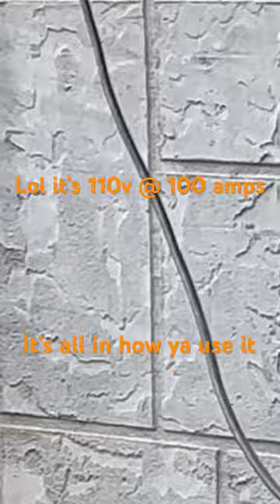arcwelding my bobcat bucket with a budget inverter welder